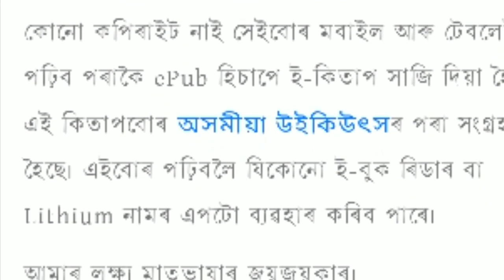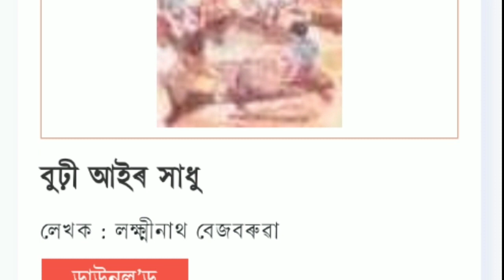আমি কেনেকৈ সহজতে ম'বাইলত অসমীয়া লিখিছো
আমি সহজতে অসমীয়া লিখিব পৰাকৈ ম'বাইল কিপেড কোনে উলিয়ালে !

ই কিতাপ -আপুনিও এতিয়া পঢ়িব পাৰিব ।

# শব্দজাল , জ্যোতিৰূপা ,ৰংমন, লাচিত কি পেড
জানো আহক সৱিশেষ …

This is an incredible story of a man who decided not to brood over a certain problem rather convert it into a project and find the solution to it, which would eventually helped an entire community. And the solution was the convenience of reading and writing in one's mother tongue (Assamese) in the modern era's technology gadgets - mobiles, tablets laptops, computers!

As a community we owe our gratitude to his maganimous contribution...!

He can be reached@

MITZ MELANGE